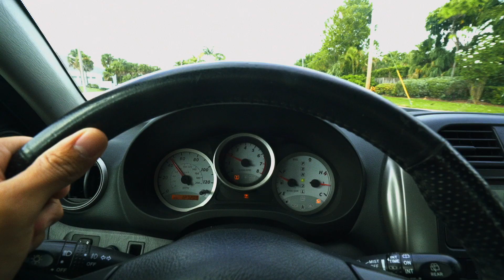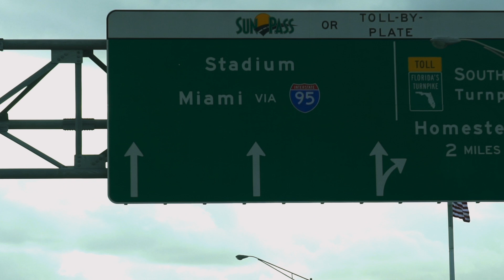RIP DRONE | WYNWOOD